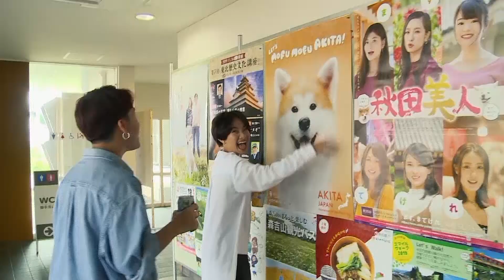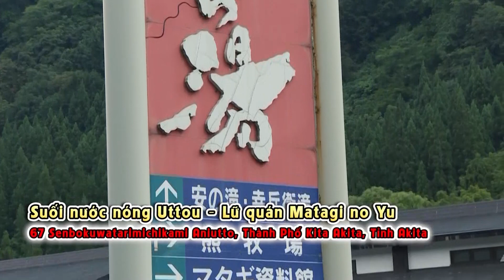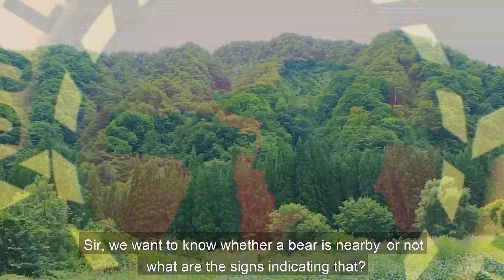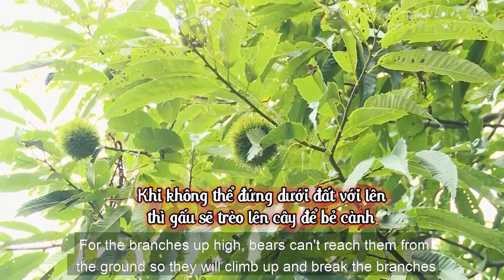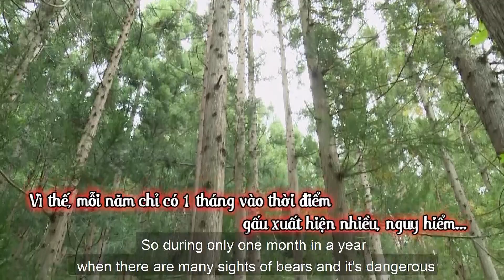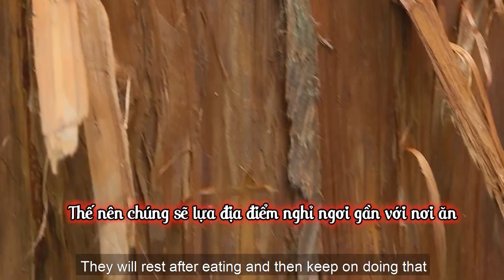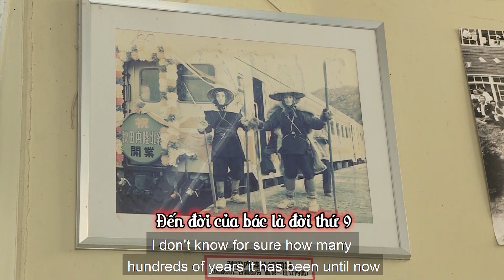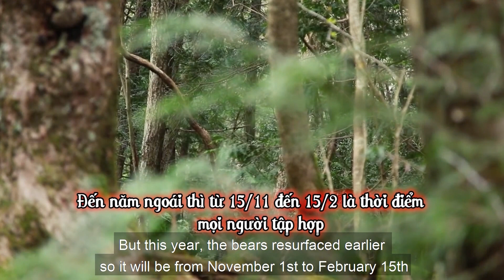VIỆT THI - WINNER | Hành trình đi tìm dấu chân Gấu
🚩 Theo dõi các thông tin về P336 BAND:
► YÊU NHẦM CON GÁI ÔNG TRÙM - FULL: